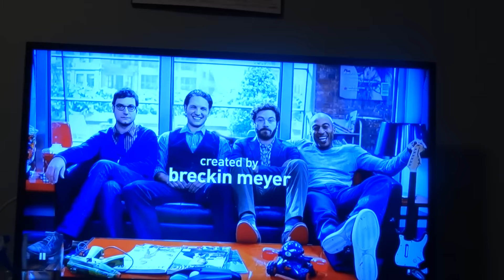Bedtime Shows - Catching up on Men At Work ~ Vlog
Our bedtime routine has been changing lately. We are all over the map. Sometimes we'll watch TV like now. Dave's catching up on Men At Work, a nice sitcom to prep us for sleep.